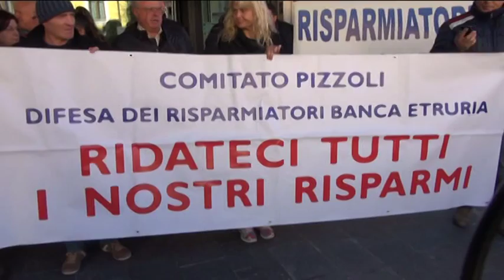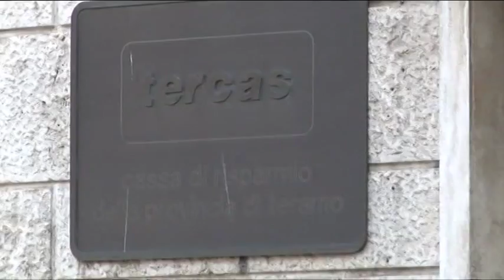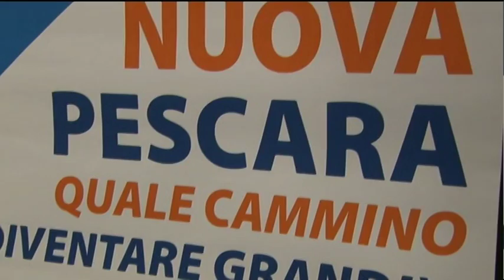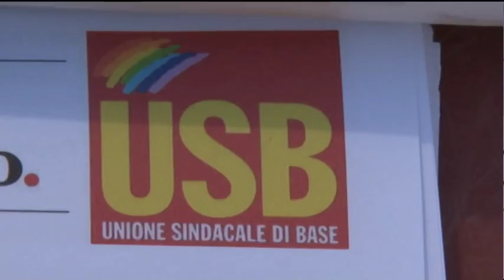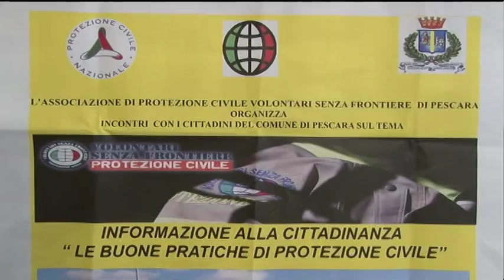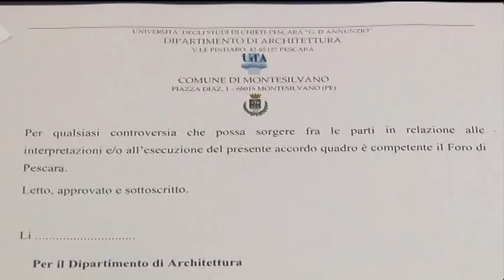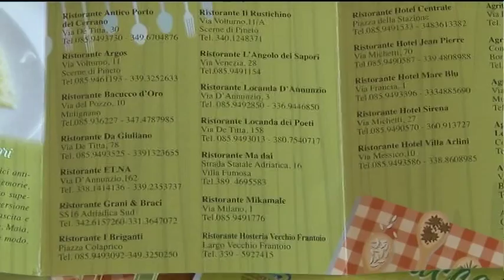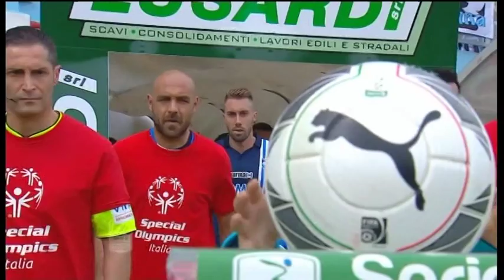TgSei - Edizione della notte - Sabato 30 aprile 2016